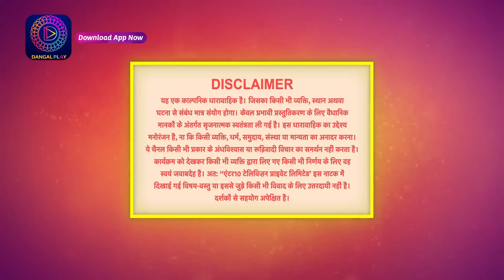Janam Janam ka sath | Full Episode 17 | जनम जनम का साथ | Dangal 2